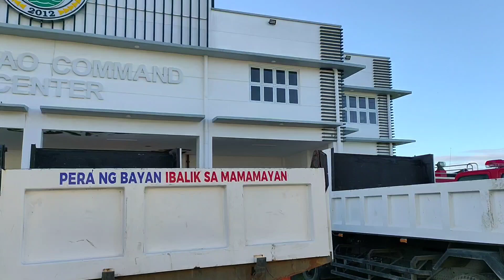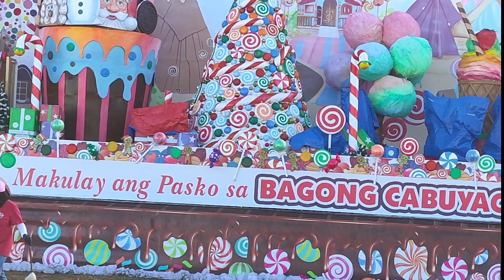BACK TO MY OLD HOME | CABS TOUR | Christmas on Display at Cabuyao